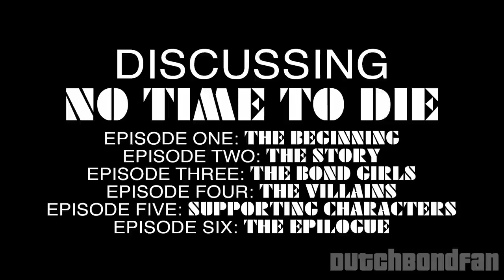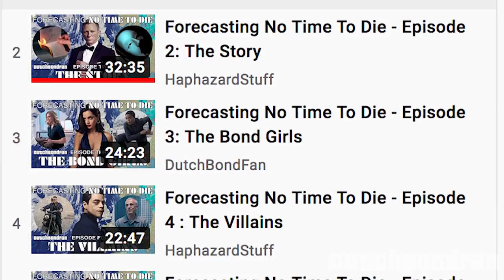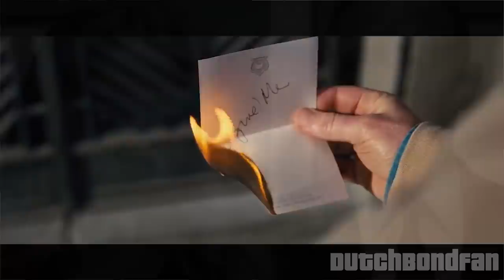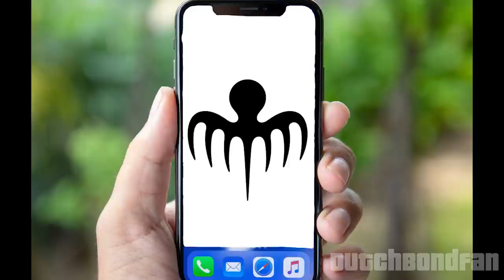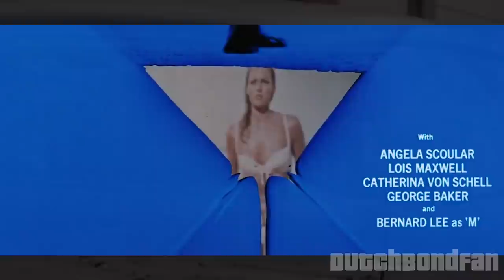Discussing No Time To Die #1 - The Beginning